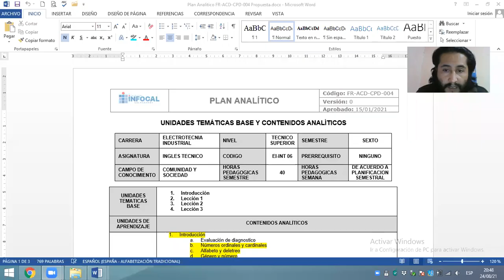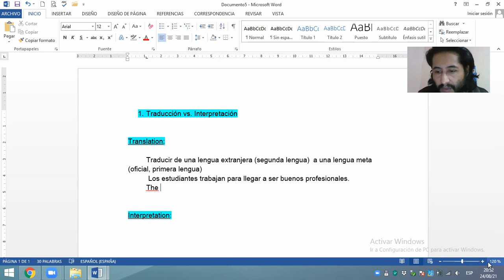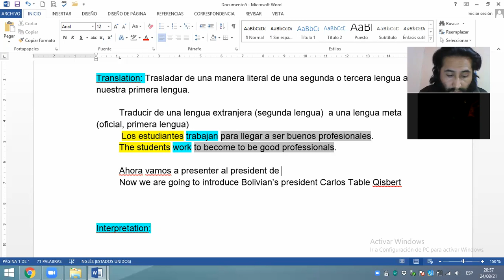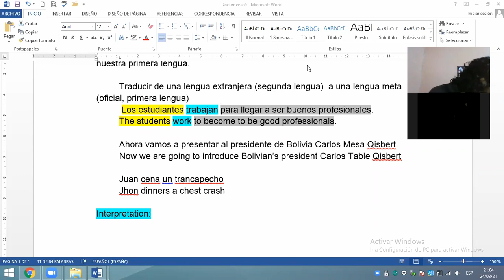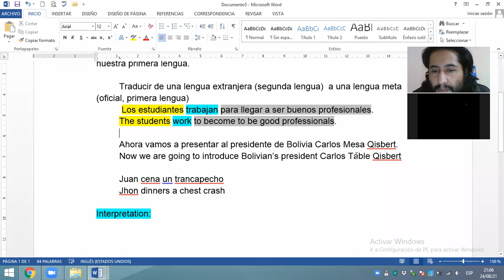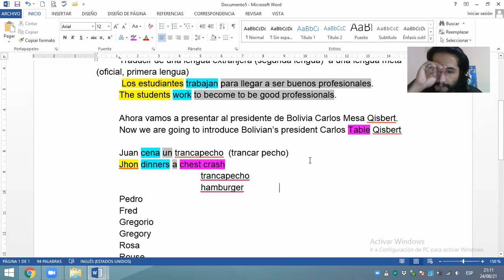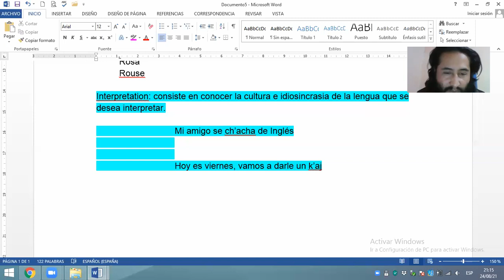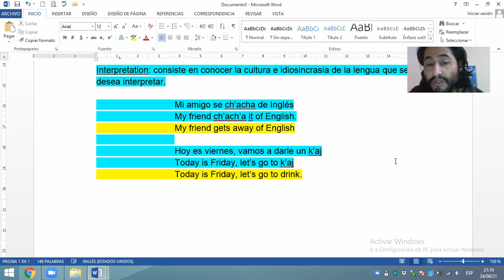Traducción vs. Interpretación